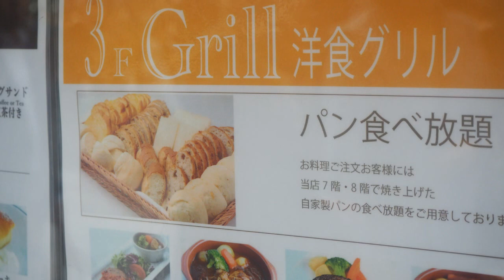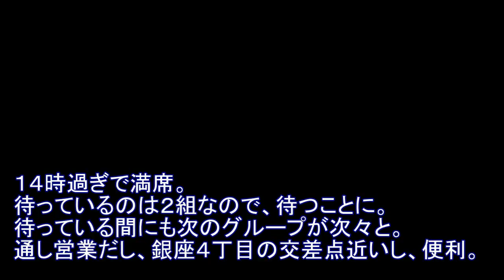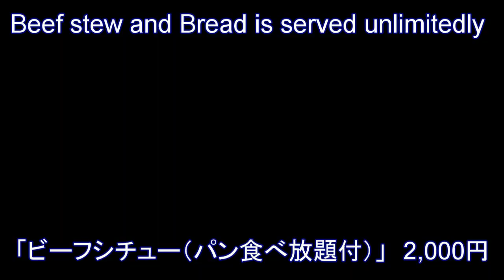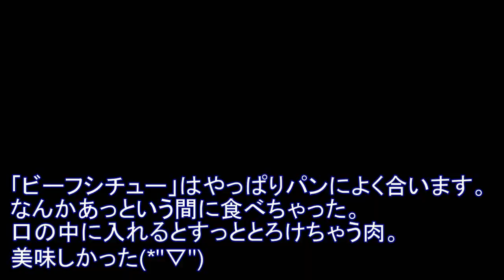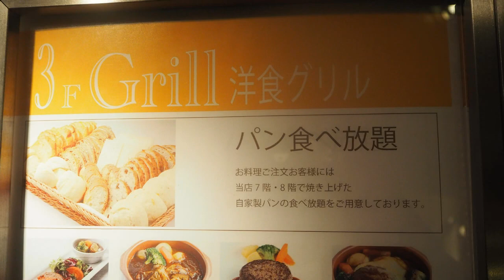【パン食べ放題】銀座で木村屋の焼きたてパンが食べ放題！【グリル木村屋】人気の「ビーフシチュー」と食べた！いろんなパンがあるよ！東京・銀座